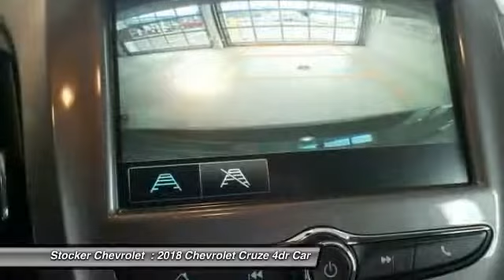2018 Chevrolet Cruze State College PA 204275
Stocker Chevrolet
701 Benner Pike

Price includes:  500 - General Motors Consumer Cash Program. Exp. 10/02/2017